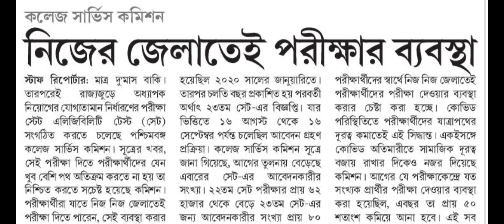বড় খবর-WBCSC COLLEGE RECRUITMENT NEWS/ASSISTANT PROFESSOR RECRUITMENT WESTBENGAL/professor job news/